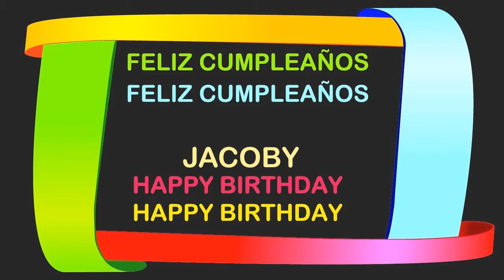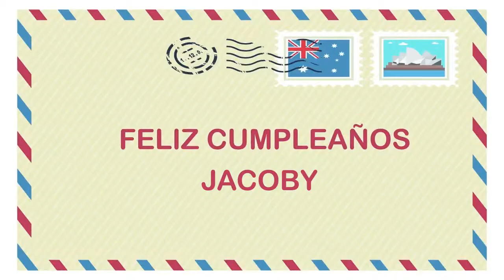Jacoby Birthday Postcards & Postales - Happy Birthday